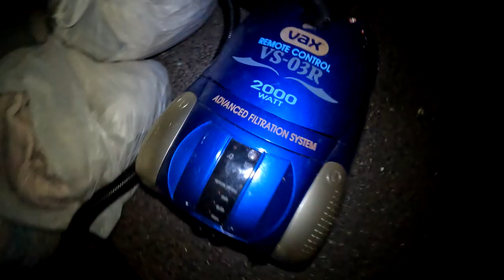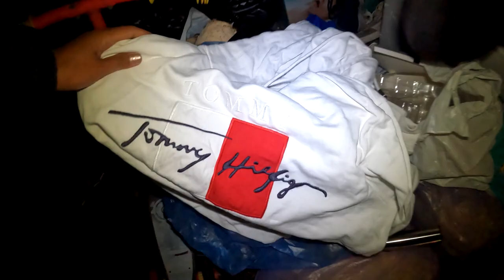DUMPSTERS DIVING AUSTRALIA - SANDAMAKMAK na DAMIT at SAPATOS ang napulot namin sa BASURAHAN🤩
Hello everyone,  my name is Lhyne. I'm so happy you made it to my channel, I really appreciate your attention.
 Come and join me and see what I find from my Dumpster Diving awareness that consumption and waste is a growing global problem.  I'm finding brand new expensive items.
Dumpster Diving at Big Stores for useful items to Donate, Recycle, Repurpose, Reuse.
 I hate to see a lot of food been wasted so I get pick them up, donate as much as I can, feed it to the animals and I use it as an organic fertilizer for my garden.
 Dumpster diving, gardening.

Thank you for visiting my channel and have safe and great day!!😘🥰